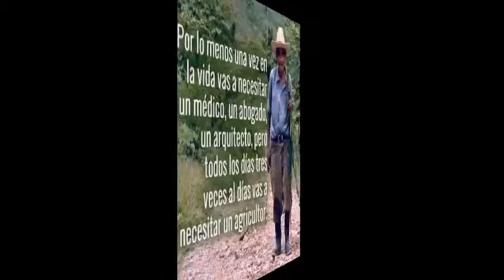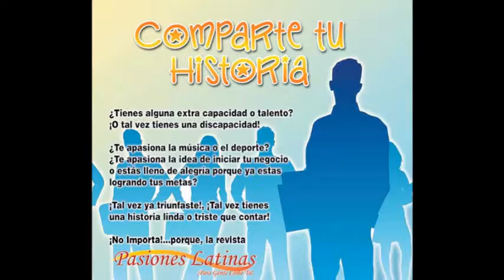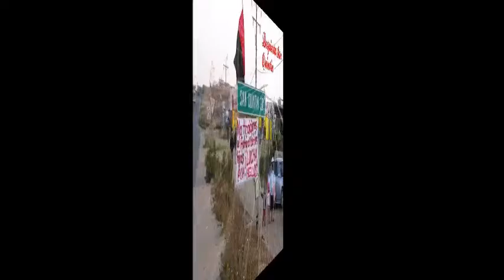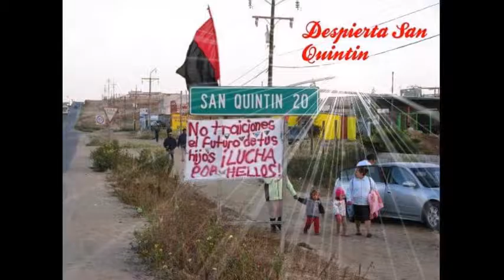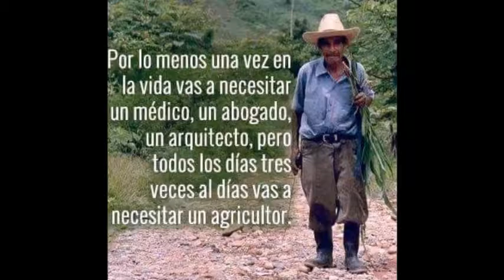La Hora de Polo Rey y Sus Invitados, hoy fue....Alberto Jimenez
De la Dinastia JImenez y de la gran variedad de importantes artistas que estan dentro de Promociones La Plebe, llego como artista invitado a este guapachoso espacio el gran Alberto Jimenez, asi es, porque esto es "La Hora de Polo Rey y Sus Invitados". gracias!!!

Tu servidora y amiga Elizabeth Bautista,
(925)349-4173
En telefonos y tabletas mediante la aplicacion USTREAM.